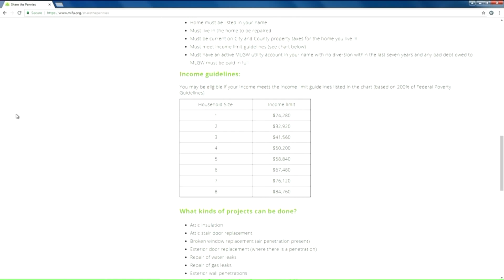MLGW`s Share the Pennies program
A Memphis program to help cut utility costs for under-resourced families has more than six times the money to spend than it did last year, and that`s thanks to you.  Memphis Light, Gas and Water`s Share the Pennies program is funded when your utility bill is rounded up to the nearest dollar. The extra money provides money to weatherize the homes of customers who can`t afford that themselves. In the first six months of 2018 just over $600,000 was raised.